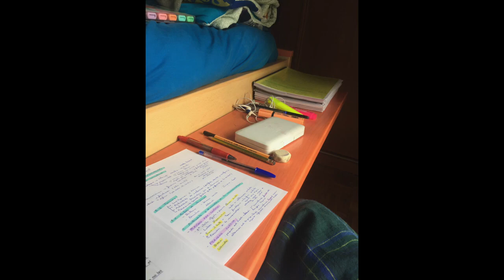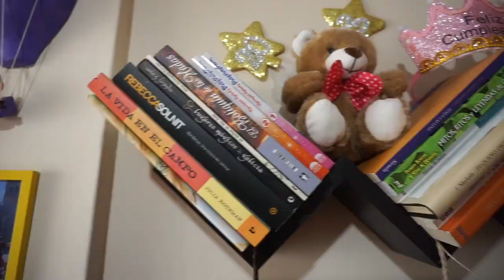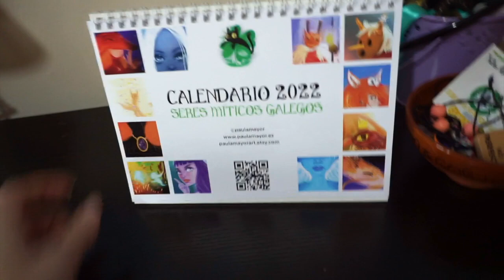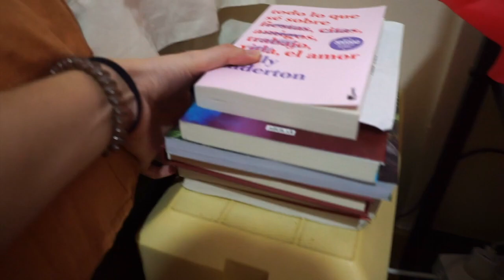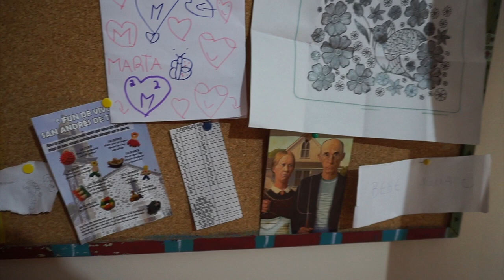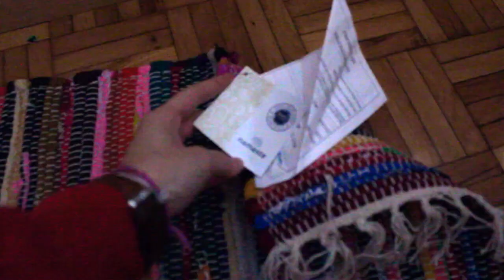mi room tour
🦋fecha: enero 2023

🎥 equipo:
- cámara : Sony α5100

Graciñas mil por estar aquí.